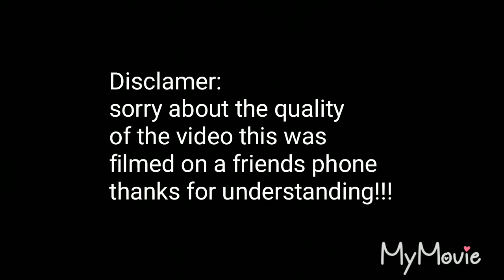Canoeing down the Cahaba on a SWAN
Nothing to say just watch the vid
Also the my friend is charles go see his channel
GoldSavages22